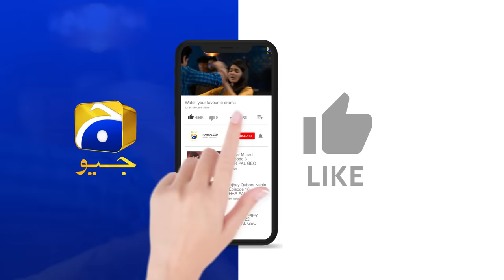Mannat Murad Episode 27 | 𝐁𝐞𝐬𝐭 𝐌𝐨𝐦𝐞𝐧𝐭 𝟎𝟐 | Iqra Aziz - Talha Chahour | HAR PAL GEO